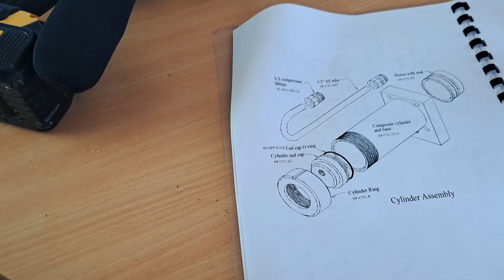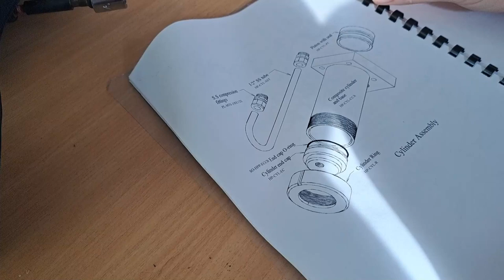Trouble in Paradise!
Going to the Berry Islands from Freeport.  Old saying, 'On your boat everything's broken you just don't know it.'

Come to My Summer Dream
Alex Makemusic

The Sun Always Rises
The David Roy Collective

Long Strokes
Ziv Moran

Fragments of Sunlight
idokay

The last Hero
Veaceslav Draganov